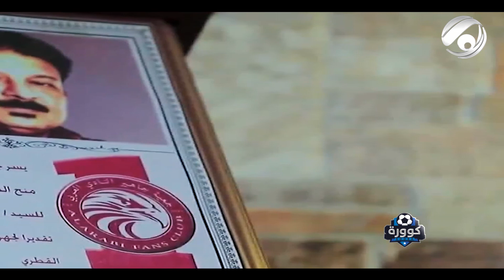هكذا ودع برنامج كوورة الراحل ناظم شاكر بعد وفاته بساعات